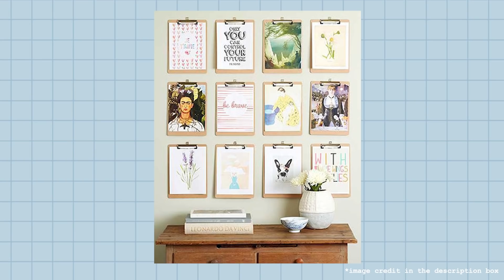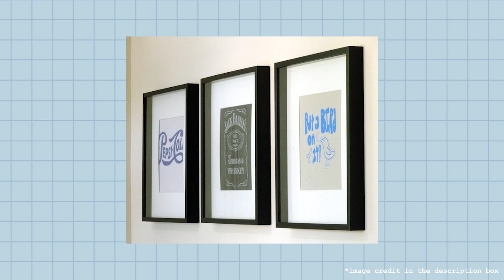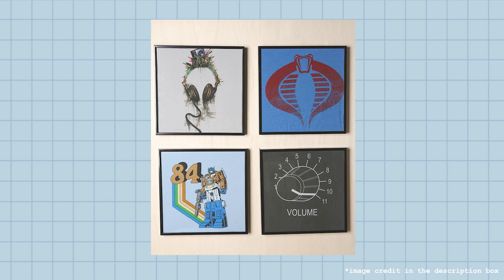Transform Your Room with these 9 Easy DIY Ideas // vivo V20 Pro winner!!! // by Elle Uy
Hello everyone! :) Here's a list of quick and easy-to-do DIYs kung gusto nyo mag makeover ng mga rooms nyo. Many tips are budget-friendly as well. :) Also shared my Top 5 picks on vivo's Room Makeover Photo Contest, and announce the winner of a vivo V20 Pro. Grabe ang gagaling ng mga submissions! Enjoy :)